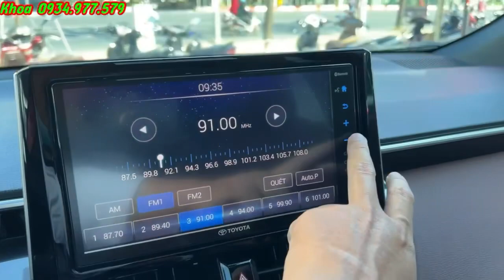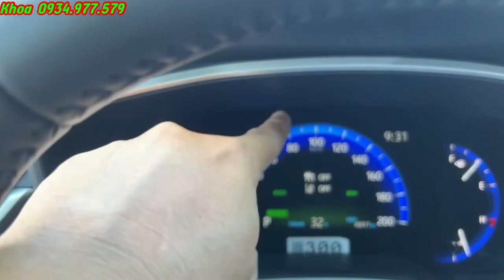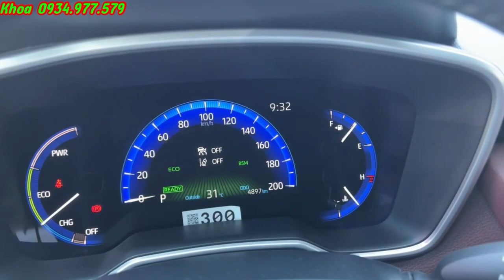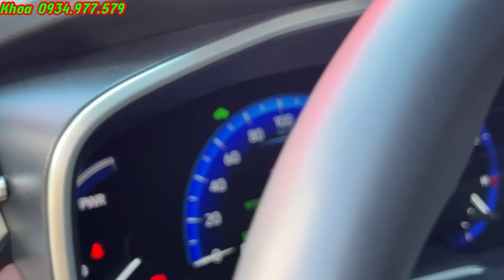Siêu tiết kiệm xăng chỉ 4,5L/100km chỉ có thể là Toyota Cross Hybrid 2021 - Xe siêu lướt chỉ 5.000km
Toyota Cross Hybrid 2021 chỉ mới đi 5.000km
Trang bị nhiều tính năng an toàn cũng như Option
Đã được Toyota Tân Cảng kiểm tra 176 hạng mục
Cam kết không đâm đụng và ngập nước
Hỗ trợ Vay Ngân Hàng và đổi xe cũ
Hãy gọi Khoa để được giá tốt